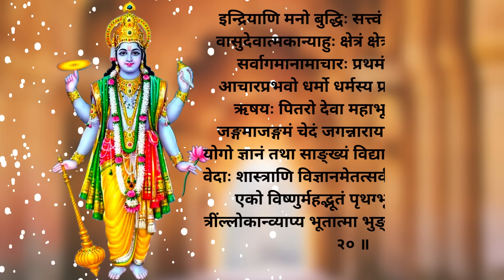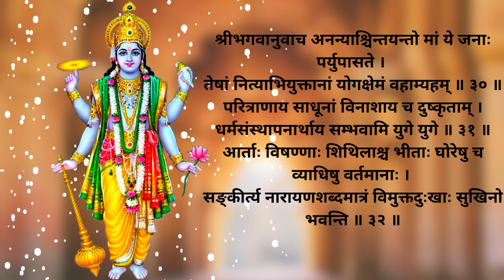Vishnu Sahasranamam with Lyrics | श्री विष्णु सहस्त्रनामम् | M S Subbulakshmi | Original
Shree Vishnu Sahastranamam with Lyrics  | श्री विष्णु सहस्त्रनामम् | M S Subbulakshmi | Full Original Version Audio with Lyrics in Video

Credits:
Vishnu Sahasranamam - M.S.Subbulakshmi · M.S.Subbulakshmi

M. S. Subbulakshmi Sings For Tirupati Lord Balaji Vol 2

saregama (on behalf of Saregama); LatinAutorPerf, BMI - Broadcast Music Inc., Sony Music Publishing, Saregama Publishing, SOLAR Music Rights Management, Audiam (Publishing), and 5 Music Rights Societies

No Infringement Intended:
Our use of copyrighted materials, when applicable, is for the purpose of adding value to the video and providing useful information to our viewers.